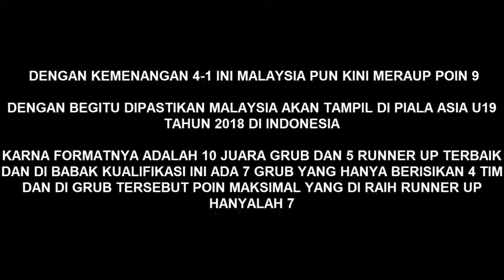Indonesia U19 vs Malaysia U19 (1-4) HIGHLIGHTS AFC U19 Qualifiers 06 11 2017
For more videos check my channel N2 ABADI